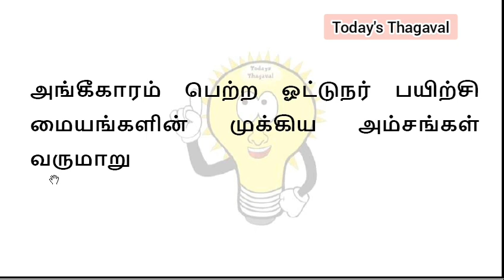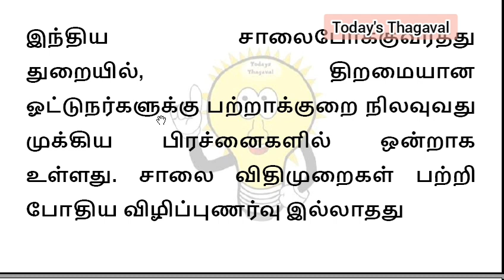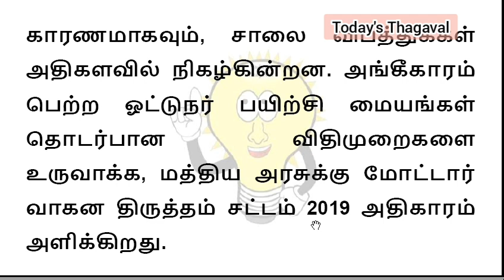ஓட்டுநர் உரிமம் பெற புதிய விதி - New rule for obtaining a driver's license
அங்கீகாரம் பெற்ற ஓட்டுநர் பயிற்சி மையங்களுக்கான விதிகளை மத்திய சாலை போக்குவரத்து மற்றும் நெடுஞ்சாலைத்துறை அமைச்சகம் அறிவித்துள்ளது. புதிய விதிமுறைகள் 2021 ஜூலை 1 ஆம் தேதி முதல் அமலுக்கு வரும். இது ஓட்டுநர் பயிற்சி மையங்களில் பழகவரும் நபர்களுக்கு முறையான பயிற்சி மற்றும் டிரைவிங் தொடர்பான அறிவைப் பெற உதவும்.